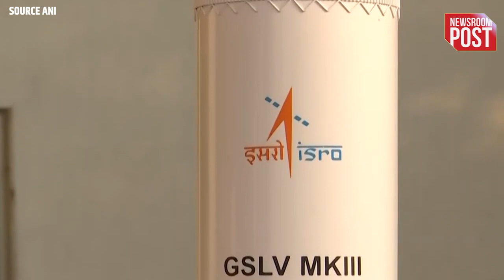ISRO Rocket Launch | 36 सैटेलाइट लेकर स्पेस पहुंचा ISRO का भारी रॉकेट,गर्व से चौड़ा किया देश का सीना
ISRO Rocket Launch | Indian Space Agency ISRO has once again proudly done the work of broadening the chest of the country…ISRO has created history by launching and launching 36 OneWeb Internet satellites into space…India's heaviest launch rocket, launch vehicle mark -III were launched to Low Earth Orbit…The rocket launch process started at 8.30 am…It was launched from Satish Dhawan Space Center at Sriharikota, Andhra Pradesh